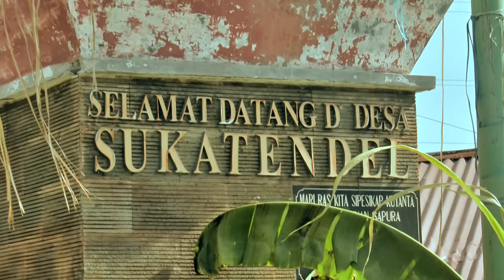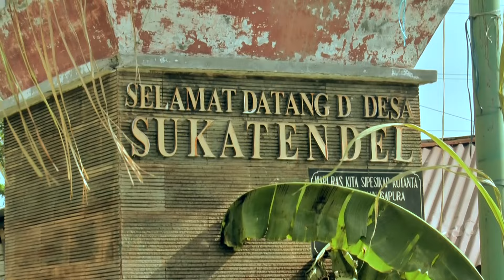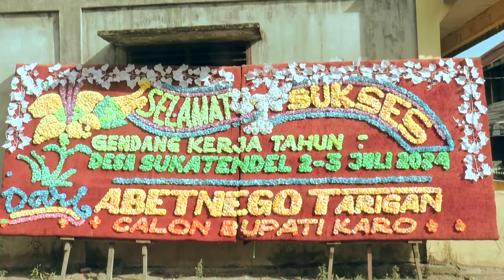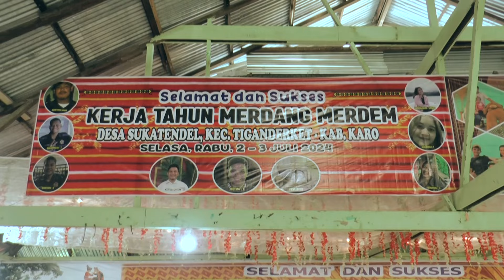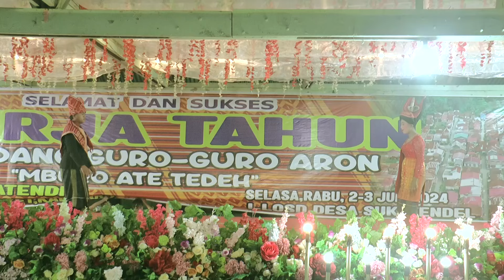GGA SUKATENDEL 2024 FULL DISC part 1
KERJA TAHUN DESA SUKATENDEL 2024